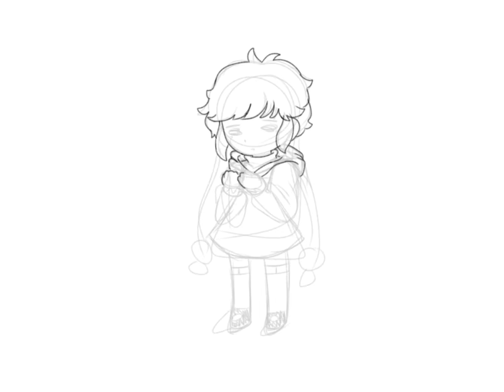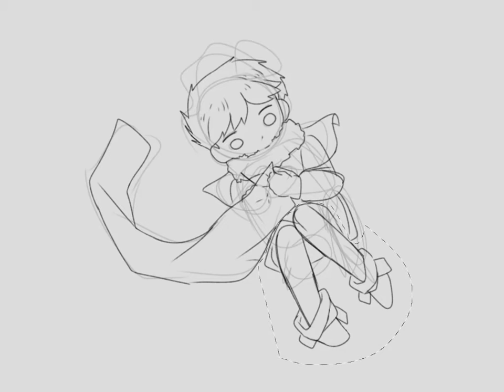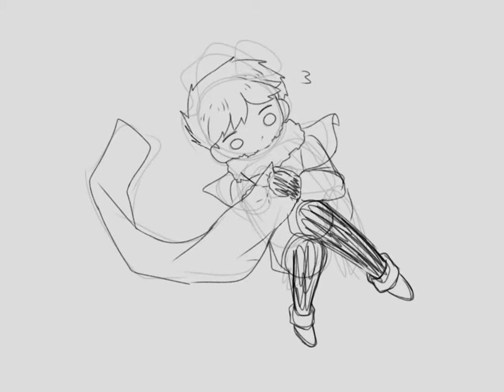star children speedpaint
music is move on by junya nakano